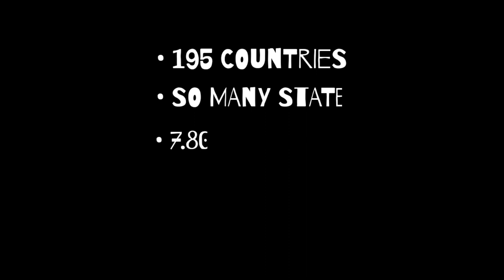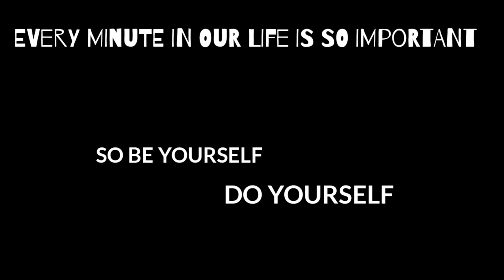THE HUMANS // మనుషులంతా ఇంతే రా ! // MOTIVATIONAL VIDEO //ARAVIND PATEL //LAKSHITH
This is a Motivational video about our humans generation. I have been looking forward for a topic to do a video where i was sitting on my balcony ,i found small children wear fighting for a doll beside my house . After sometime i went for a walk where i saw a young boy were fighting for a bicycle , in a park i found a man who is fighting  for his job and a old man at shop for his change.
      '''AT LAST I REALIZED THAT EVERY LIVING BEING HAS THEIR ON MINDSET ,ACCORDING TO THEIR SITUATION".

DIRECTION ;- LAKSHITH

CONCEPT BY:- ARAVIND PATEL

CAMERAMAN :- ROHITH MAMIDI